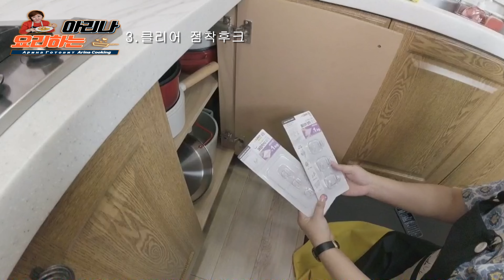[No.210] 이거 정말 신박하다! | Тысяча мелочей с Ариной 😃 | Daiso Amazing things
오늘은 "다이소"에서 신박한 물건들만 찾아서 소개해 드릴려고 합니다.
이미 알고 사용하시는 분도 계시고 처음 보는 분도 계실텐데요.
예전보다 참 다양한 아이디어 상품이 많아 진거 같아요.
그래서 싸서 한개 사러 갔다가 한보따리 사오는 경우가 많아졌어요^^
그럼 같이 다이소로 가보실까여?
빠이할릿!